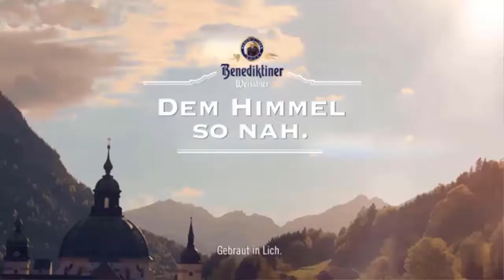'There was no saying no!' Camilla admits to forcing Prince Charles to work on her project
Camilla, the Duchess of Cornwall discussed her passion for reading and her project to promote literacy as a special guest for the BBC Radio 4's Today programme. During her chat with guest-editor Lord Dobbs, the Duchess admitted to forcing Prince Charles into taking part in one of her projects ahead of Christmas. Camilla said she had to impost a "triple whip" to convince the Prince of Wales to work with her. The Duchess of Cornwall said: "It was slightly a three-line whip, there was no saying no to it. "It's my husband, who is a brilliant reader, he always thinks he's very bad but he's got a particularly good voice. "So with a bit of prodding I've managed to persuade him to read a good chunk  ...